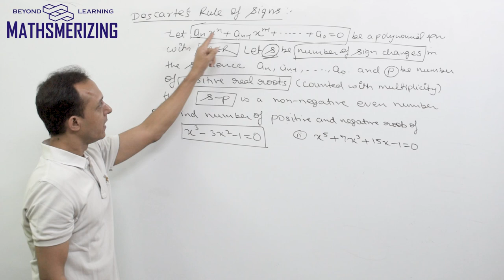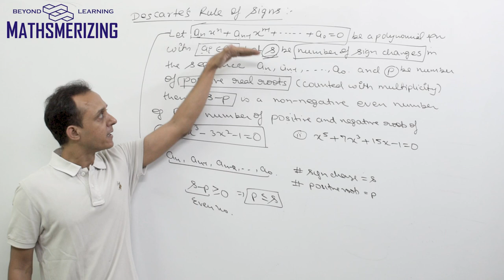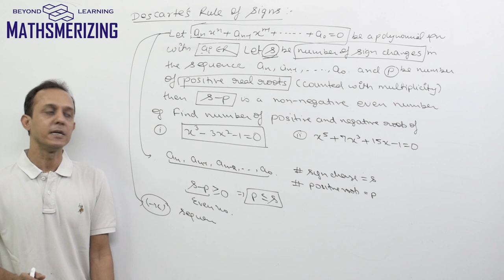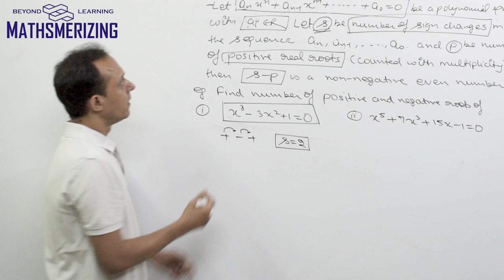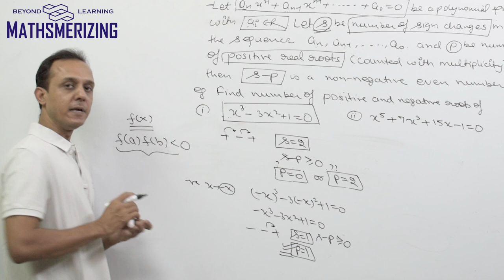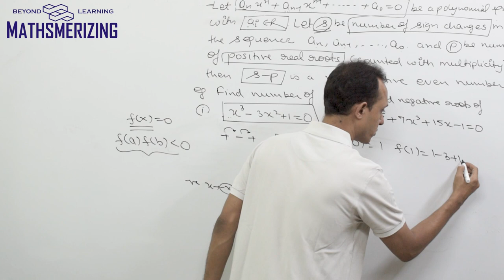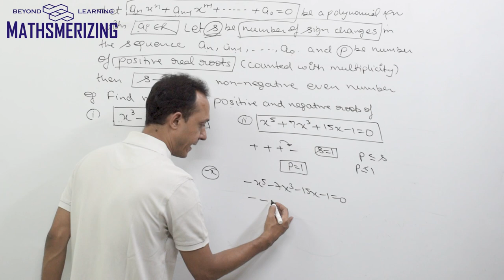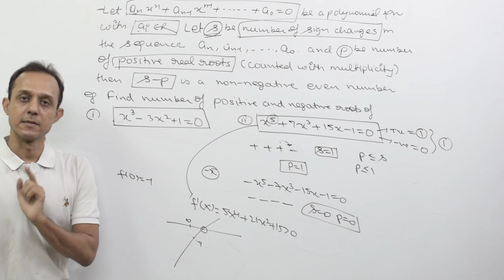Descarte's Rule of Signs s-p method (Hindi) with calculus : x^3-3x^2-1=0 & x^5+7x^3+15x-1=0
Descarte's Rule of Signs (Hindi): Theory of Equations: Conditions and statement. How to find number of positive and negative real roots in a polynomial equation. Using calculus to find exact number of roots. With examples x^3-3x^2-1=0 & x^5+7x^3+15x-1=0